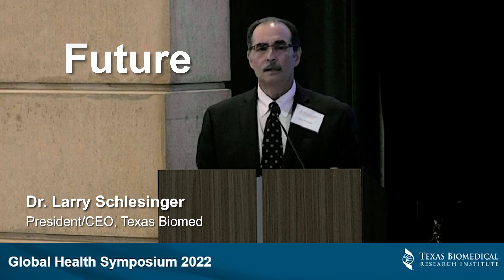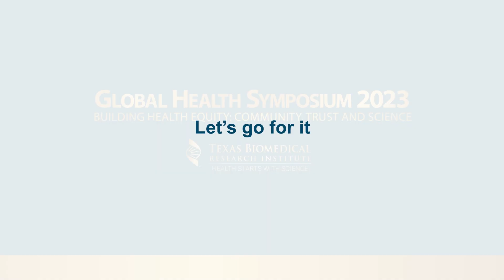Texas Biomed Global Health Symposium 2023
Texas Biomed is excited to announce its 2023 Global Health Symposium will be focused on Building Health Equity: Community, Trust and Science. The hybrid conference will be held online and in person on May 18-19.

As a trailblazer in infectious disease research, Texas Biomed is committed to fostering and championing a collaborative approach to new and emerging public health threats.

We are planning an extraordinary two days of learning and networking aimed at breaking down silos and galvanizing leaders across sectors to tackle our greatest public health challenges.

We look forward to seeing you virtually or in person at GHS 2023!